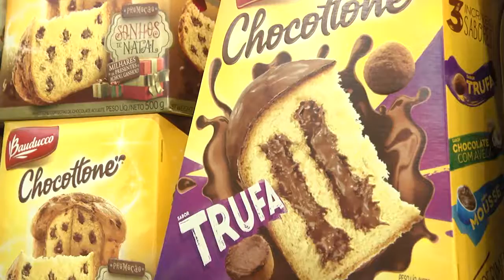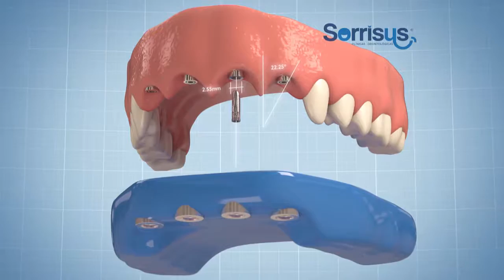Caravana vinTV - Programa 01